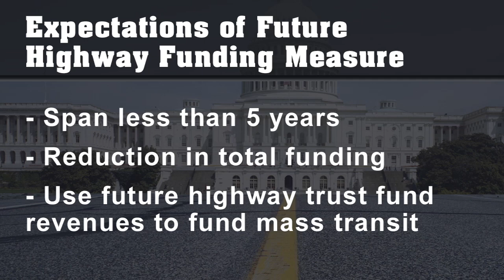February 27 Special Bulletin - Construction News Tracker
Voting on the 5-year, $260-billion infrastructure bill has been postponed as majority republicans work to alter legislation to fit priorities